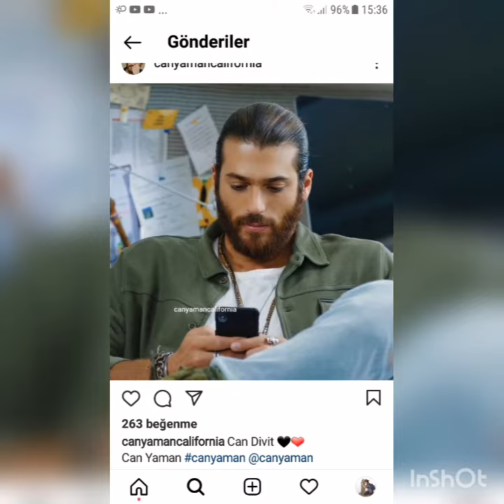Can Yaman Demet Özdemir yeni fotolar